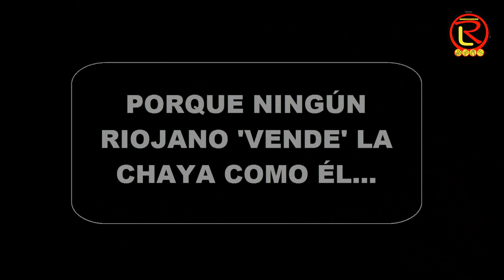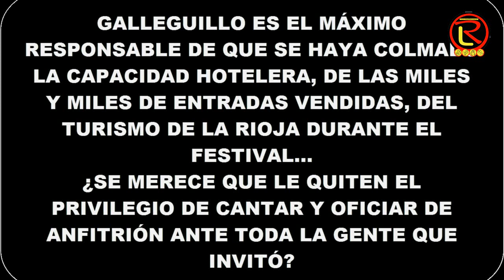La Chaya sin Galleguillo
Galleguillo promocionando la Chaya en Festivales y Programas de YV